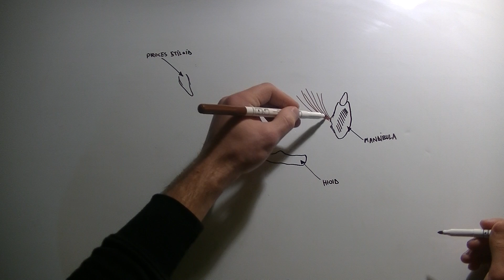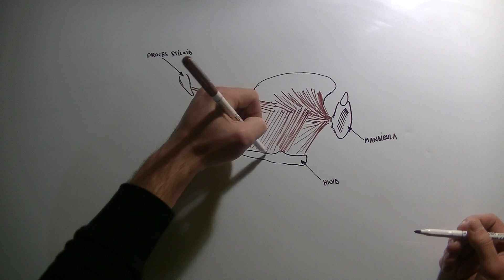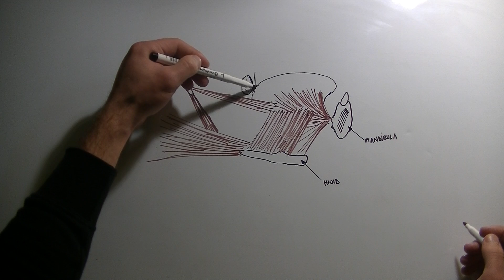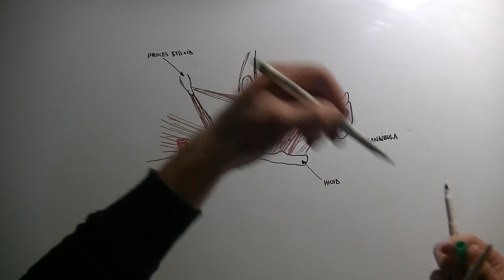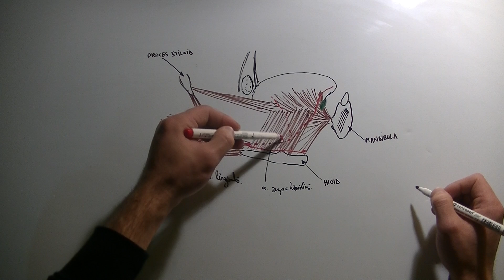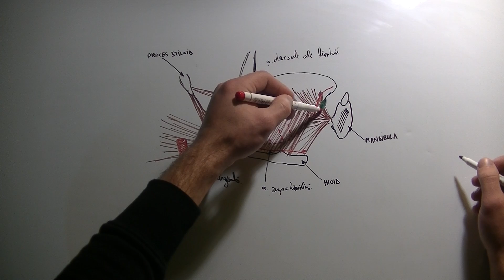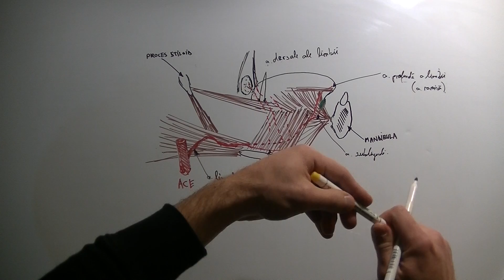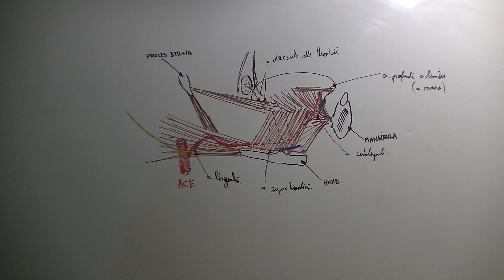Artera Linguală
Artera linguala: origine, traiect, raporturi, ramuri.